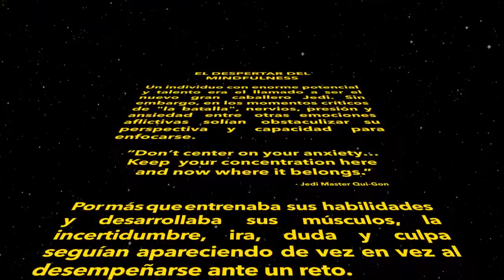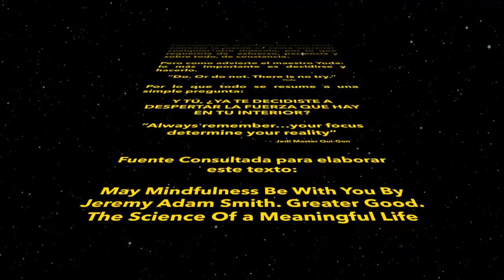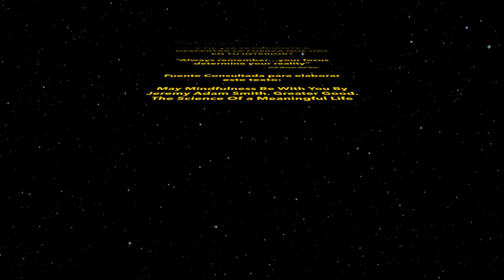El Despertar del Mindfulness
Y TÚ, ¿YA TE DECIDISTE A DESPERTAR LA
FUERZA QUE HAY EN TU INTERIOR?

Edición, audio y video: Marco Armando Guevara Sancho
Guión: José Manuel Guevara Sancho
Fuente Consultada para elaborar este
May Mindfulness Be With You By
Jeremy Adam Smith. Greater Good. The
Science Of a Meaningful Life